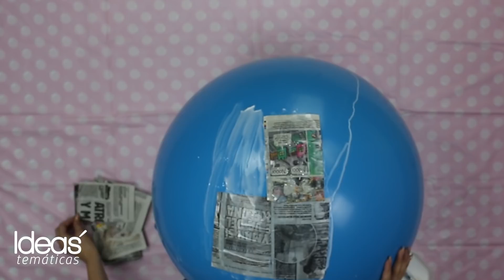Cómo hacer una PIÑATA de RENO, para esta FIESTAS NAVIDEÑAS!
Cómo hacer una piñata de reno con estos sencillos pasos. Vas a necesitar muy pocos materiales para esta sencilla piñata.
Los materiales que vas a necesitar:
-1 Globo
-Papel china (Café y roja)
-Pegamento blanco liquido
-Agua
-Periódico
-Cartulina (Negro y Blanco)
-Tiras de cartón